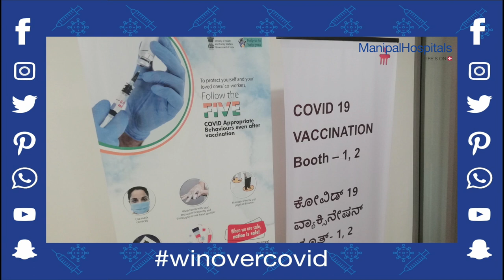Dr. Neha Mishra | Second Wave of COVID19 | Manipal Hospitals India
Dr. Neha Mishra, Consultant - Infectious Diseases, Manipal Hospitals Old Airport Road, talks about the increase in the number of COVID-19 cases and shares her insights on the reason behind the surge. Watch the video to know more!